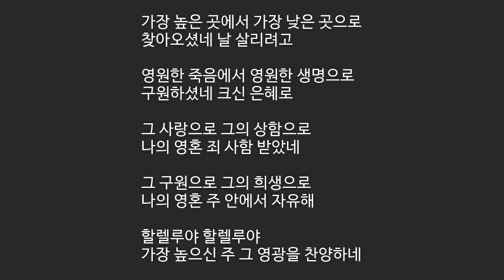[어노인팅] 508 가장 높은 곳에서 [예수님찬양 새찬양]